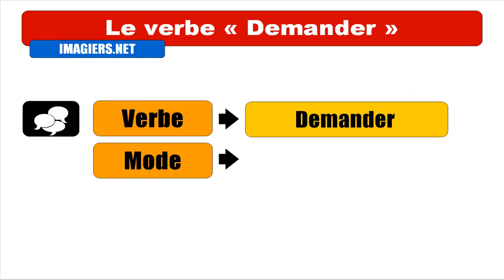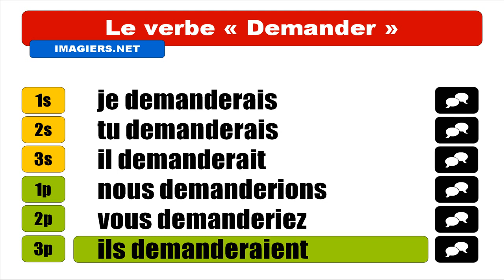APRENDER FRANCES = Demander = Conditionnel Présent